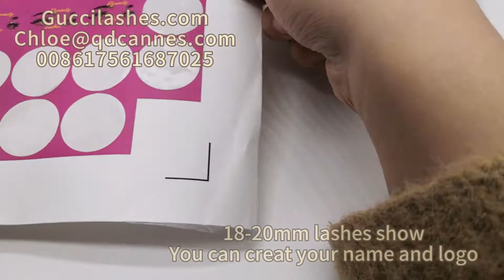20MM 3D Mink Lashes Show| Cuatom Company Name And Logo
Are you still looking for an eyelash combo?

Two or Three pairs of eyelashes, one tweezer, and one lash glue, meet all your needs directly. You can customize your own eyelash set box. Put your own LOGO and push your brand to the people who like you. This is probably a beautiful transmission!

Everyone's eyes are beautiful, do you want to have your own eyelashes?
3D Mink Lashes Vendor Guccilashes is an eyelash merchant specializing in the production of high-quality eyelashes. Our eyelashes are all original designs of our own design team and have been selling well in the market for more than ten years, we have own factory and own professional worker. Our eyelash styles are over a thousand, and the main series are as follows:

Since all of our eyelashes are handmade, it takes time to customize. Of course, for some hot models, we will constantly update a certain amount of stock to meet the needs of our customers.